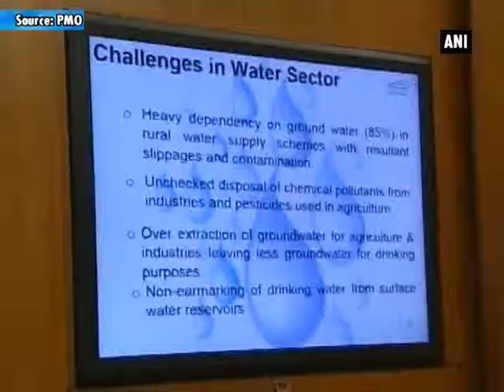PM Modi calls for focus on water conservation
New Delhi, June 09 (ANI): Prime Minister Narendra Modi on Tuesday urged for a focus on water conservation, terming it crucial for all initiatives regarding the essential resource. Chairing a high-level meet at the Prime Minister's Office for the reviewing of the progress of the National Rural Drinking Water Programme, Prime Minister Modi further said that while planning for rural areas, a clear provision should be made for the water requirements of cattle. During the meeting, it was also observed that states can spend a portion of additional funds available for drinking water supply projects, following the increase in devolution of funds in accordance with the recommendations of the Finance Commission.